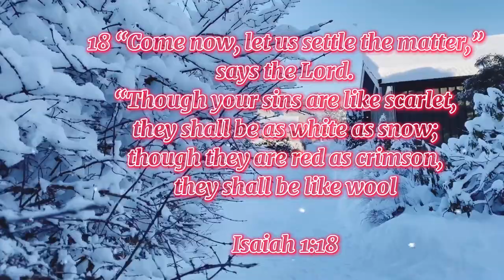I LOVE WINTER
How beautiful , How great you are tha even the nature praises you :)